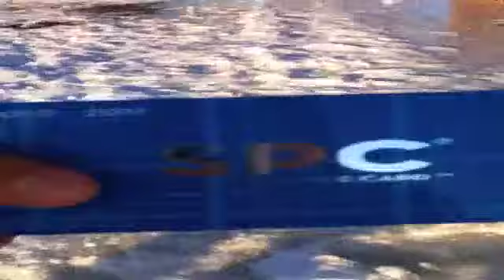Classic Events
Just some random stuff I recorded on my iPhone thought it would be funny to put into a movie, its pretty distorted though...